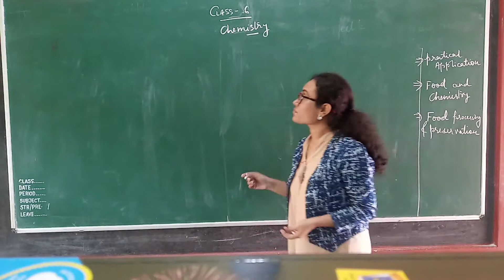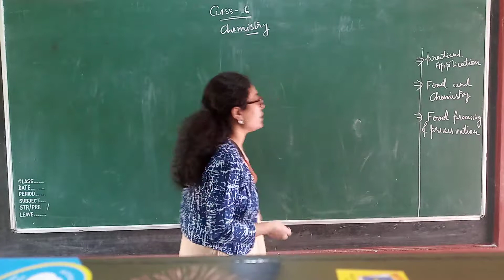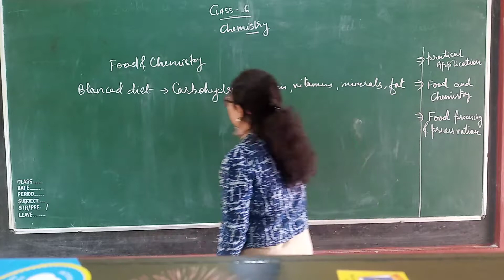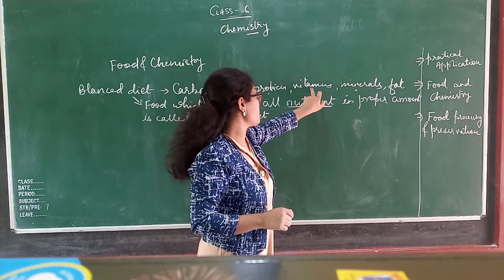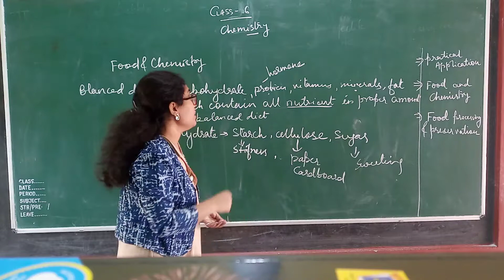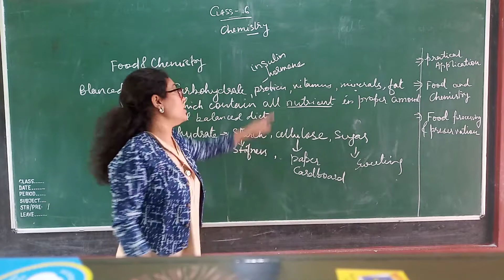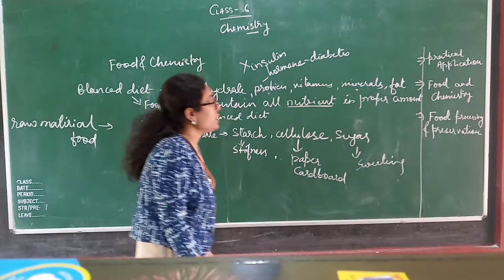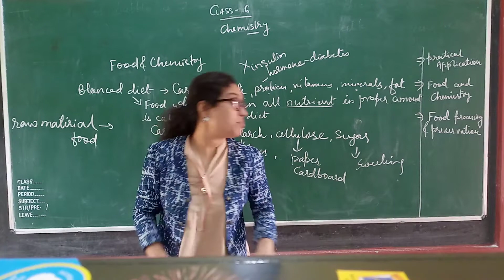VI chem food and chemistry